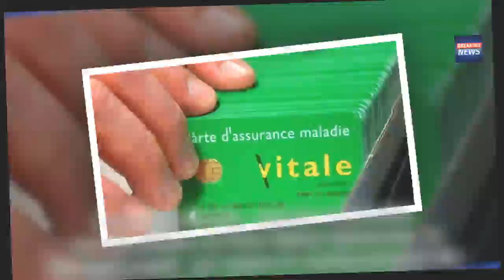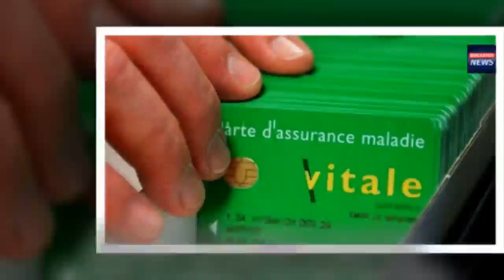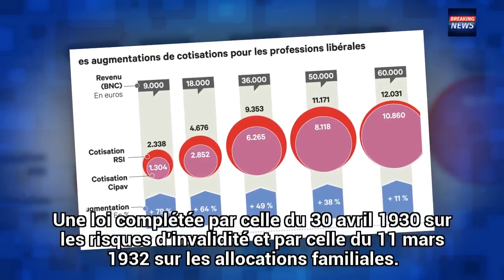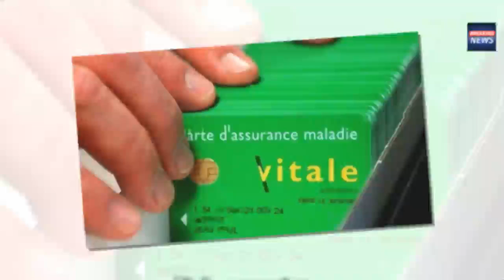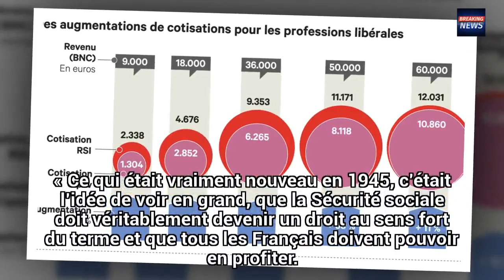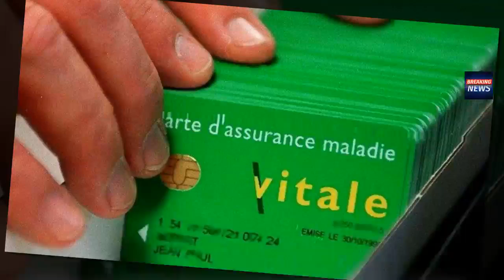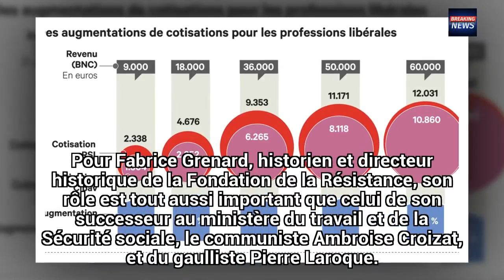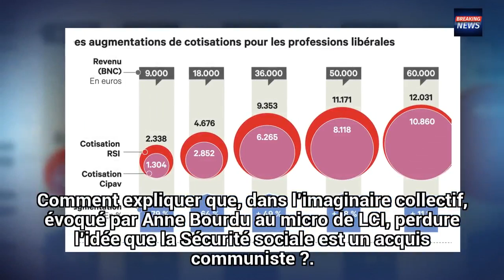La Sécurité sociale, un « vestige communiste de 1945 » ?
Le système de protection sociale français est plutôt le fruit d’un consensus partagé par tous les partis politiques et l’opinion publique à la Libération, selon les historiens Bruno Valat et Fabrice Grenard.